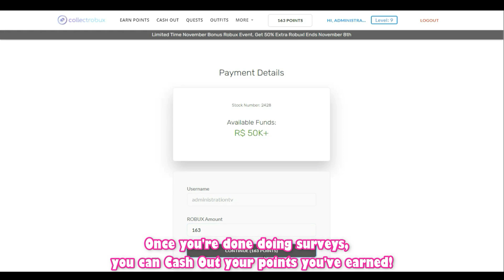COLLECTING MEGA RARES v9.0 +5 NEW OP 6 STAR UNITS | ROBLOX ALL STAR TOWER DEFENSE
i do not owned any of background music used in the video

Want "Free Robux"?

Use Code : ADMINRobux
Earn more Robux by doing surveys!
Don't Forget to Join the Following...

Track2: PIKASONIC - Eternity
Track3: PIKASONIC - Dreamland